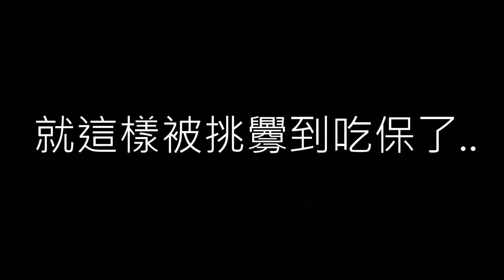【終結Jean】特殊擋板彈跳台!!爪力超強..臺主心臟超大顆!!只是我...[台湾夾娃娃UFOキャッチャー UFO catcher คลิปตุ๊กตา Clip búp bê ]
抽獎或辦活動會在粉絲專業舉辦
快追蹤喲~